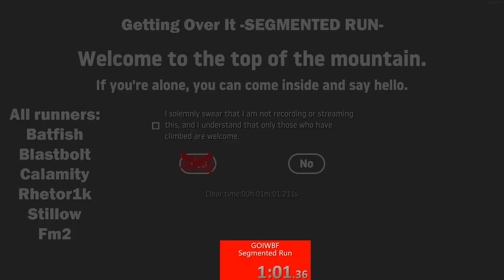Getting Over It CSR in 1:01.21 (Community Segmented Run)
This is a Getting Over It with Bennett Foddy segmented run, meaning that it is a spliced run with the best segments from top runners. This is by no means an attempt at a faked run.